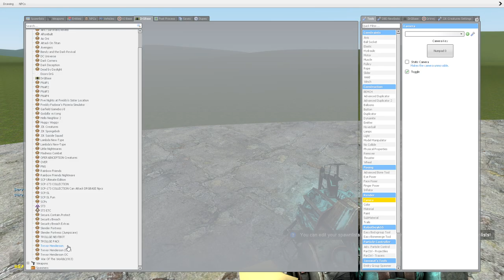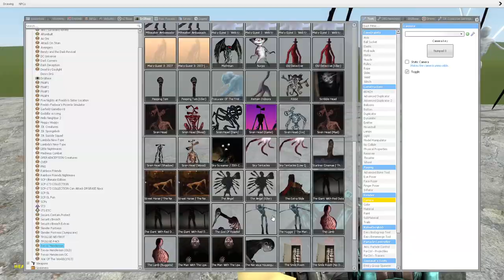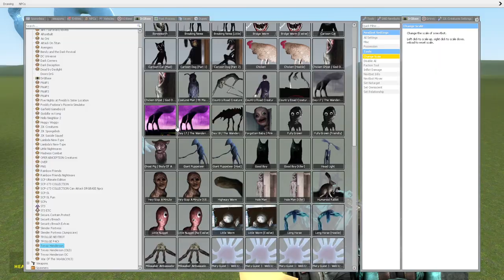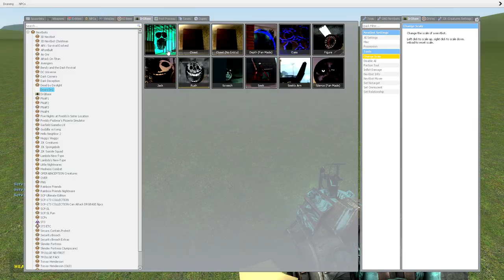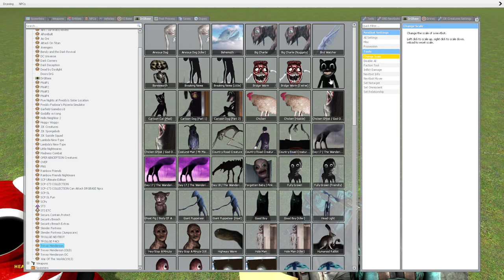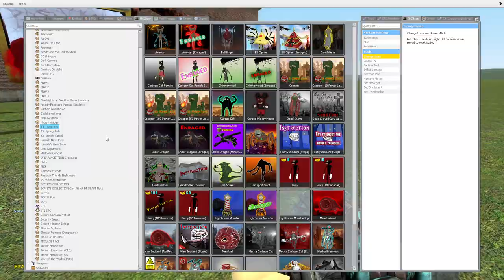WHO IS THE STRONGEST TREVOR HENDERSON & LEOVINCIBLE CREATURE in Garry's Mod!